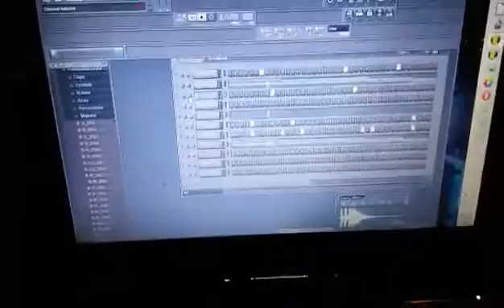GBG PRODUCTIONS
Forever played in the kingdom! All i want to do is hear Him say job well done praises go up blessing come down! -GBG PRODUCTIONS